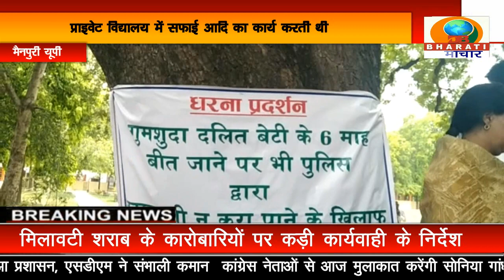मैनपुरी: नाबालिग पुत्री की बरामदगी के लिए दर-दर भटक रही पीड़ित मा, राज्यपाल को भेजा शिकायती पत्र